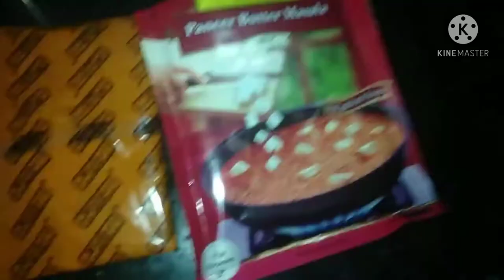Bestcombo# PANEER BUTTER MASALA & INSTANT CHAPATHY AS RESTAURANT STYLE 👍👍